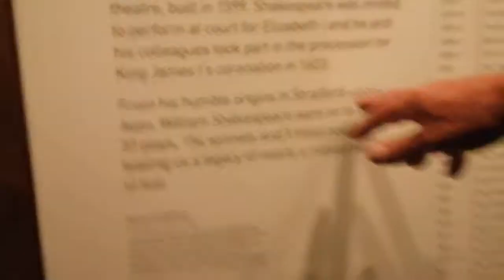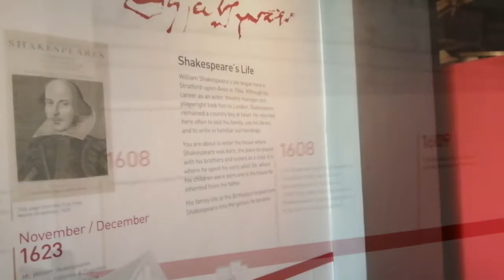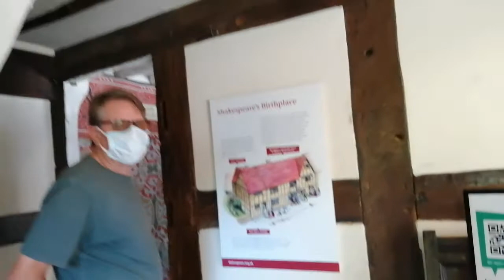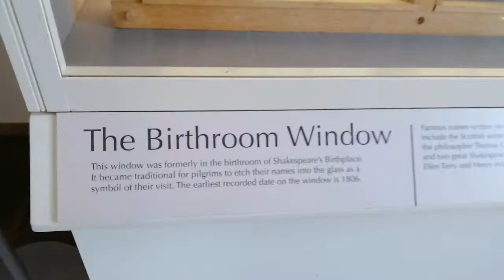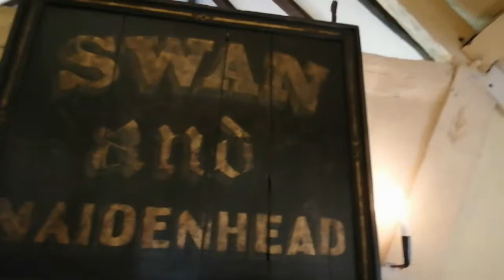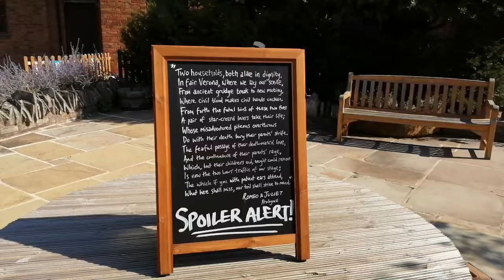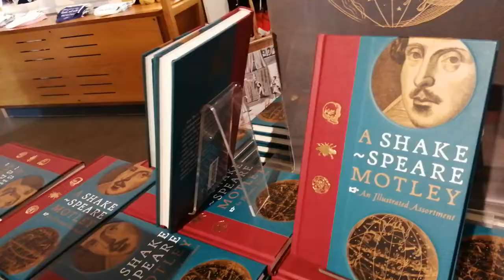BIRTH PLACE OF WILLIAM SHAKESPEARES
Shakespeare's Birthplace is a restored 16th-century half-timbered house situated in Henley Street, Stratford-upon-Avon in Warwickshire.